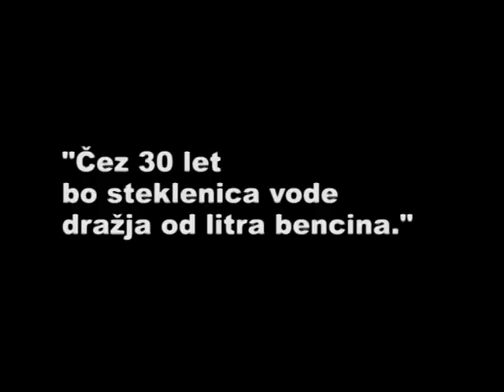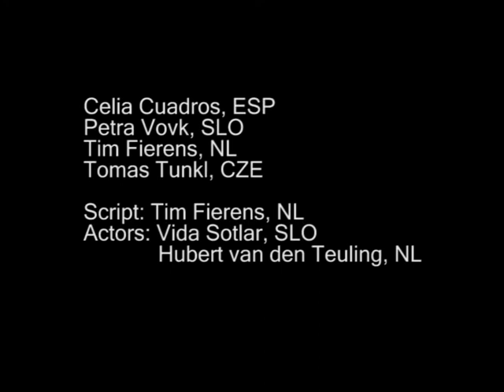Water - film mladinske izmenjave "Be advanced" - Rakitovec, avgust 2008